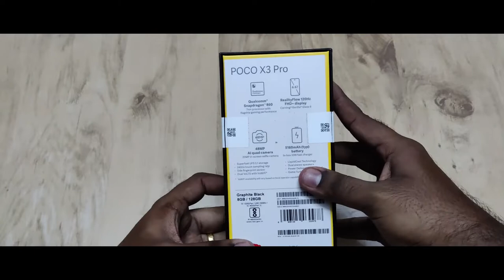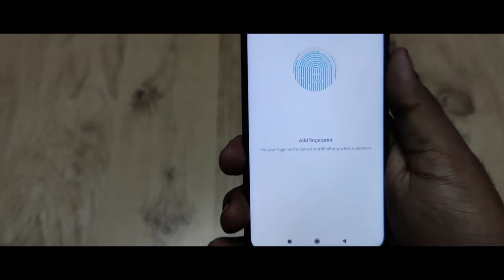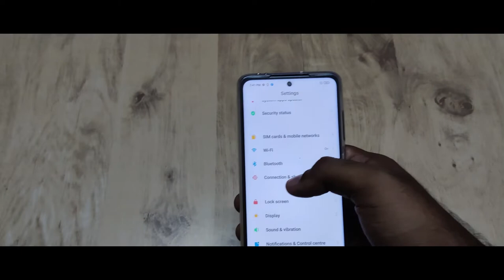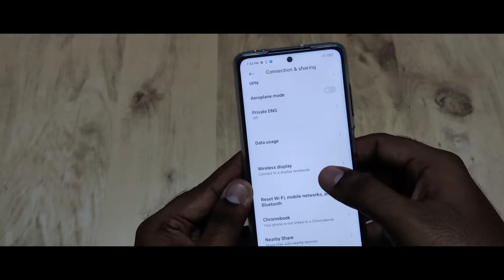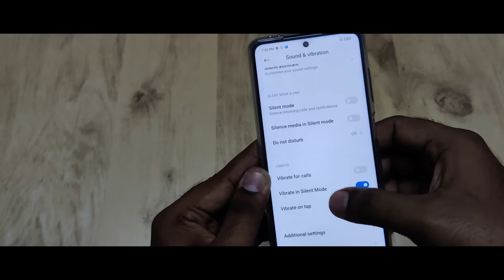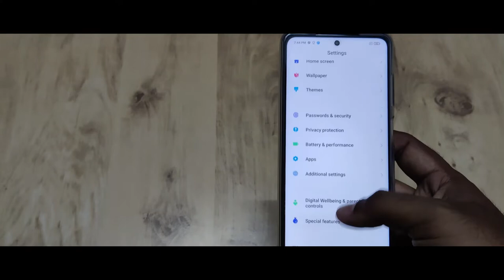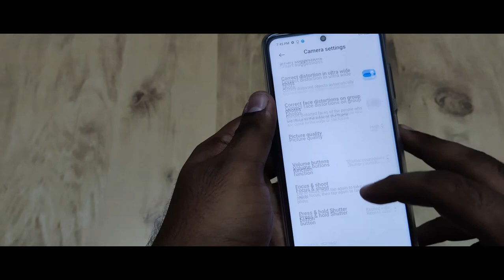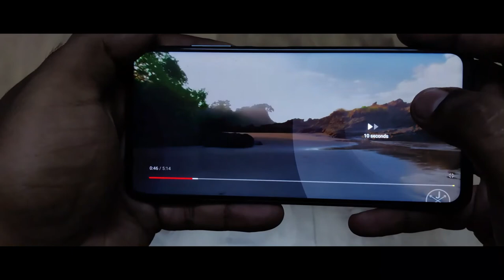POCO X3 PRO UNBOXING AND FULL REVIEW || TAMIL || XIAOMI || NEXT POCO F1?? || BEN'S CRITIQUE